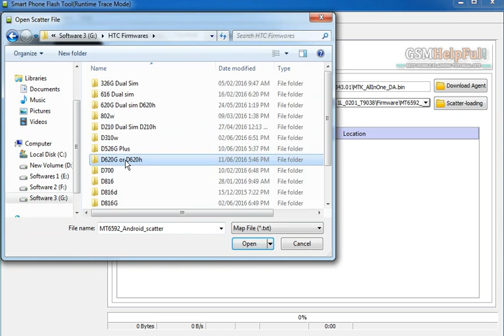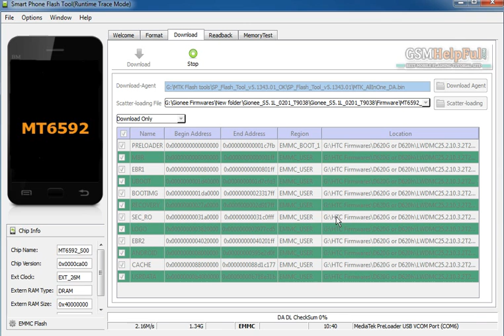HTC Desire 620G or D620h Flash done with Flash tool by GSMHelpFul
How to fix hang on logo, restarting, auto turn on internet connection, auto turn on WiFi connection, auto app installing, auto gone balance, pattern lock, screen lock in HTC Desire 620G OR D620H Dual SIM ? full Procedure step by step and also firmware or flash tool link are in below link

How to Flash or Upgrade HTC Desire 620G dual sim with SP Flash tool ? (tested)

HTC Desire 620 / 620h / 620G Stock backup rom+ flash tool